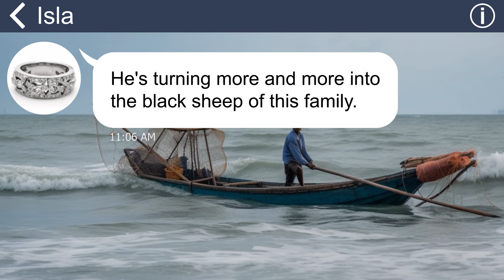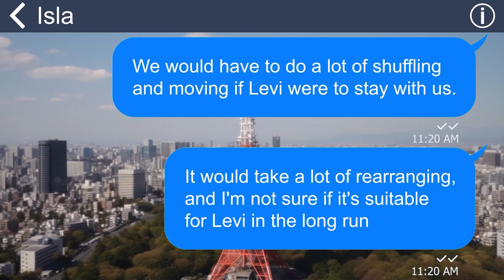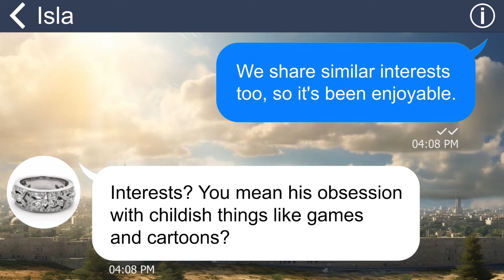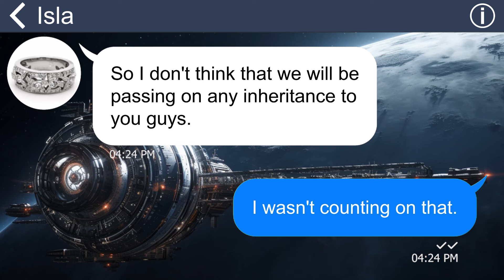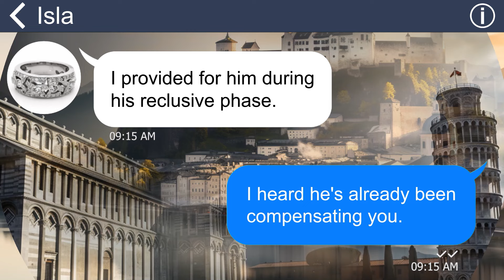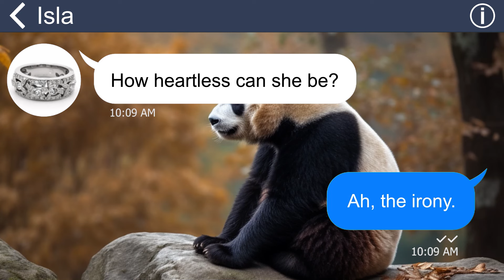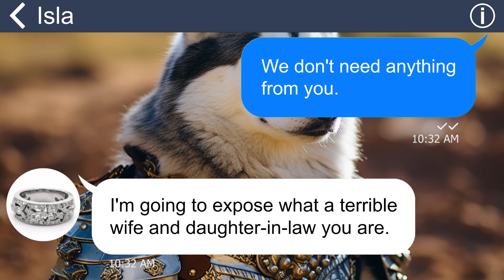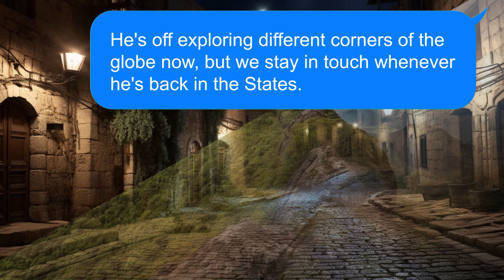[Apple] MIL think brother-in-law useless, she dumped him at my house, didnt know his $ making talent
Summary: My mother-in-law used to label my brother-in-law as the family's black sheep due to his lack of a job. She despised and insulted him for it. Oddly enough, she made great efforts to convince him to come to our house and live with us to win back her daughter